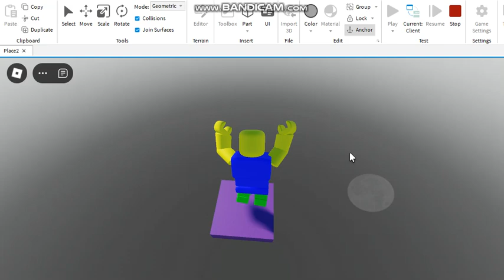Roblox Classic Obby Template Gameplay